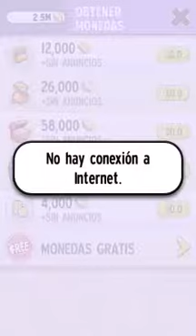Mi Talking Tom Mod v4.1.1.9 Apk Mod(Android)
– Unlimited Coins.”increase”
– Unlimited Fly Tickets. “Increase”
– Ads Removed.
– All Items Unlocked
⚫📱Dispositivo: ZTE Kis II Max
⚫🎥Con que Grabo: Rec.
⚫✂Con que Edito: Kinemaster Pro
⚫📌De donde soy: Venezuela